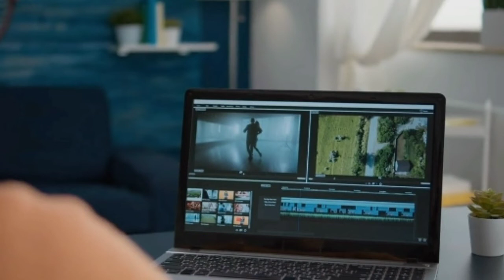How to shorts viral on youube || youtube shorts viral algorithm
How to shorts viral on youube || YouTube shorts viral kaise kari

Es video mi mini bataya hi k shorts kaise viral kari

about video
shorts viral kisi kari
how to shorts viral 2023
how to youtube shorts viral 2023
how to viral  shorts  2023
how to shorts viral 2023 youtube
Viral shorts 2023 youtube

releated video